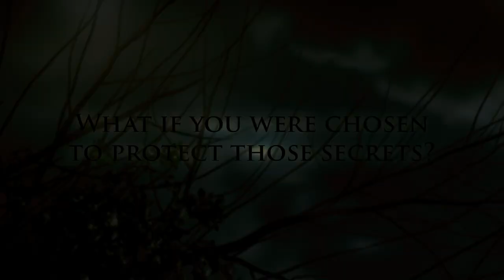The Spiderwick Chronicles (2008) Trailer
The Spiderwick Chronicles (2008)

Freddie Highmore, Mary-Louise Parker and Sarah Bolger, Nick Nolte, Seth Rogen, Martin Short